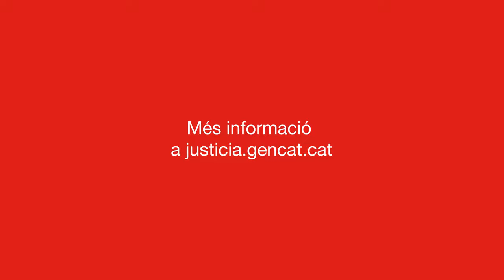La mediació, una solució més ràpida i econòmica per resoldre conflictes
Sabies que resoldre un conflicte mitjançant la mediació és més ràpid i econòmic? Des de Justícia et facilitem eines i recursos, a través del Centre de Mediació, perquè puguis arribar a solucions dialogades sense haver d'anar a un jutjat.